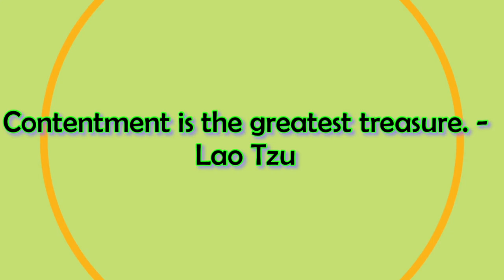Shouse Walls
In this video, E-Chip and Robber build the walls for the Sh'ouse.

Welcome to step two in a multi-video series on how we built our temporary off grid shed/house, designed by Robber!  Below is a list of technical terms.  It is a fun build.

Terms/Definitions:

Scabbing/Sistering - the process of strengthening wood by nailing, screwing or gluing wood to the problem area.

Cripples - framing members that run vertically below and or above windows, doors, under headers, also known as jack studs, or trimmers.

Crown - the bow or curve of a board when it is viewed on edge, as a general rule these framing members should be installed crown up.

Joist - structural members that run horizontally and support the ceiling or floor. Size varies with the span.

King stud - the stud running from top to bottom plate on either side of a window or door.

Header - a beam running horizontally above window, door, or other opening to support the structural members above it.

R.O. (Rough opening) - the opening left in a framed wall for a window or door, the window manufacturer will usually provide these for you. General rules of thumb for windows are 1/2" bigger than the windows actual measurements to provide for slight adjustments. Interior doors are 2" bigger than the call out on the door, an example would be 2/8=2/10, exterior doors need to be 2 & 1/2" bigger.

Bottom plate or wall sill – the bottom horizontal member of the wall that lays on the sheathing. Like the sill plate, it should be insulated or caulked down to prevent air leakage.

Top plate or plates – the top horizontal members of the wall that support roof rafters. Normally, there are two two plates to prevent roof sag.

Studs - Studs are framing members that run vertically from top plate to bottom plate. They are usually spaced 16 or 24 inches apart, from center to center, and are one of the most common components of a wall panel. Studs structure and offer much of the support for a wall panel. An easy to find “on center” is to add half of the thickness of a stud or joist.

Fly Rafters - the end rafters that form the outside edge of the roof's rake.

On Center (O.C.) - the term used to define the measured spacing between studs, joists, rafters, etc. O.C. measurements are taken from the center of one member to the center of the adjoining member.

Sheathing - the structural covering applied over studs, rafters or roof trusses.

Toenailing - starting a nail at an angle or slant in one framing member and driving it through into a second (usually perpendicular) framing piece.